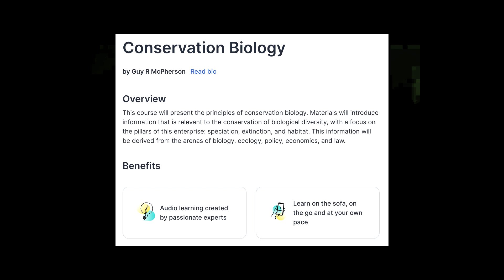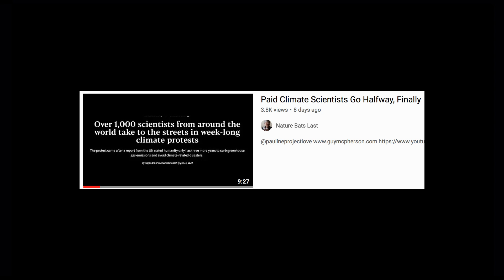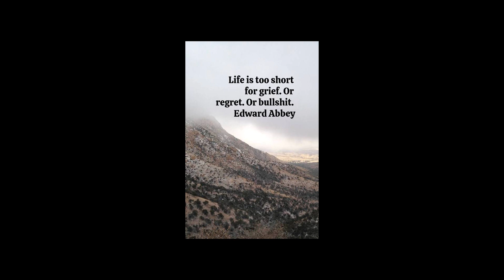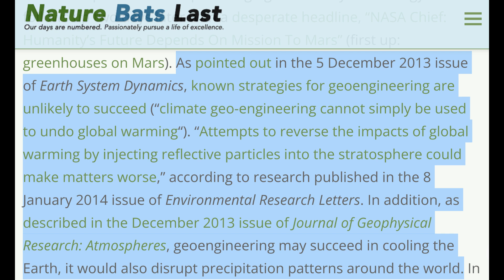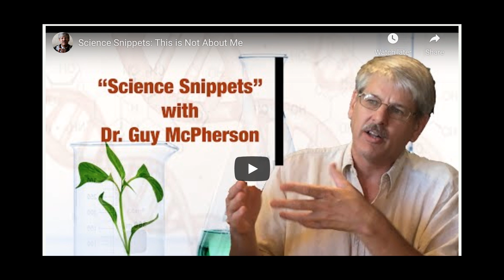Don’t Give Up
Professor McPherson teaches an audio course in Conservation Biology. See the description and, if you're so inclined, register for the course